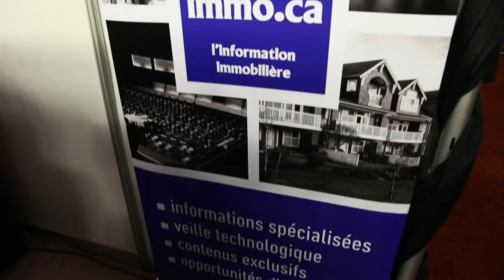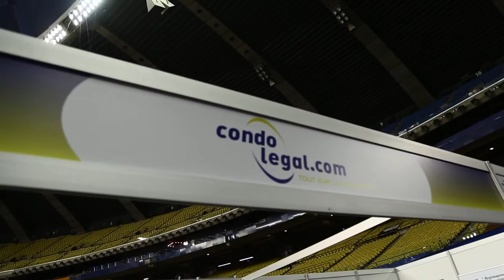Une nouvelle radio pour l'immobilier au Québec | Montreal.TV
Radio Immo a été lancé officiellement lors de l'Expo Habitation de l'automne Stade Olympique de Montréal.  Radio Immo est un concept de Webradios Éditions en France et repris au Québec par le Regroupement des gestionnaires et copropriétaires du Québec, le RGCQ.

Dans ce reportage, le directeur général du RGCQ Laurent Emery, le fondateur de Radio Immo Olivier Lucas, le vice-président de Webradios Éditions Sylvain Levy-Valensi et le rédacteur en chef de Condoliaison, François Cellier.

Montage: Tristan Morin.